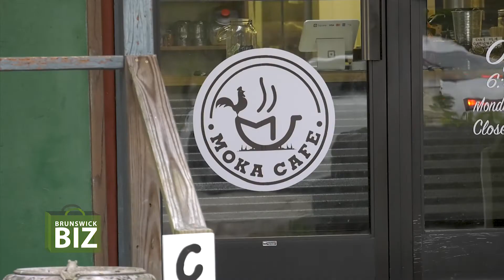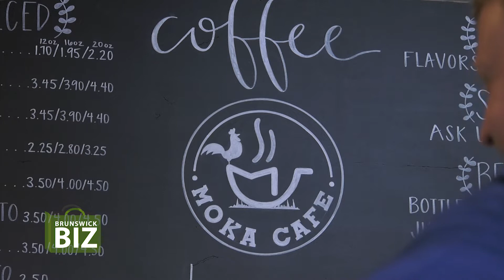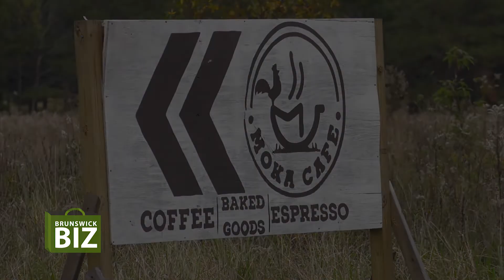Moka Cafe on Brunswick Biz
We meet Cortney Decker and Kalayna Owens with Moka Cafe, located in Indigo Farms in Calabash.